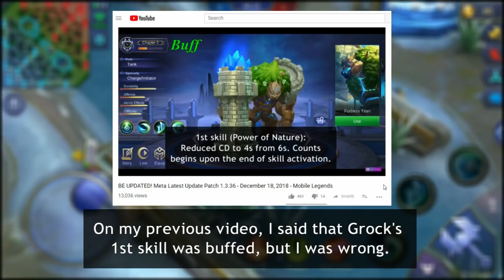Was GROCK BUFFED or NERFED? - Grock 1st Skill Update - Mobile Legends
I mentioned on my previous video "BE UPDATED! Meta Latest Update Patch 1.3.36 - December 18, 2018 - Mobile Legends" that Grock was buffed. Is he really buffed? Watch this video to know how the update affected Grock's 1st skill. I hope you enjoy it!